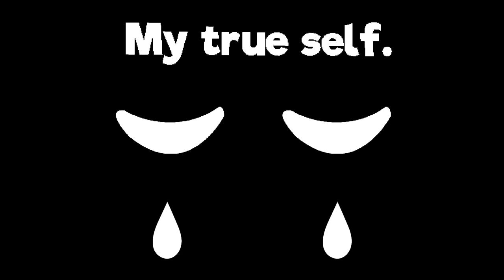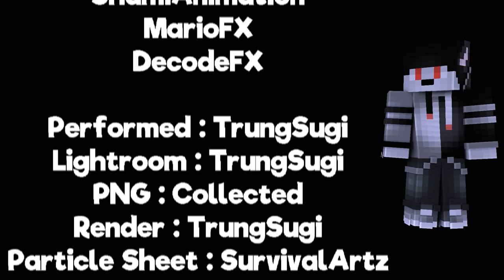[AMV] The Liar Wolf and The Blind Bunny [Minecraft Animation]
↳ Minecraft Username : TrungSugi
↳ Software : Mine-imator & After Effect
↳ Thumbnail : Photoshop CC 2019
↳ Render :
 ➤ Mine-imator : 1 hour
 ➤ After Effect : 1,5 hours